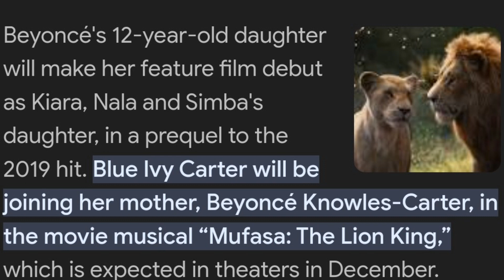We are Now Living in The Hunger Games Era